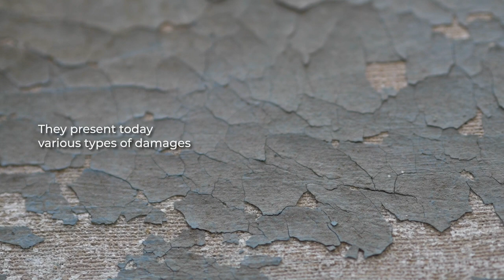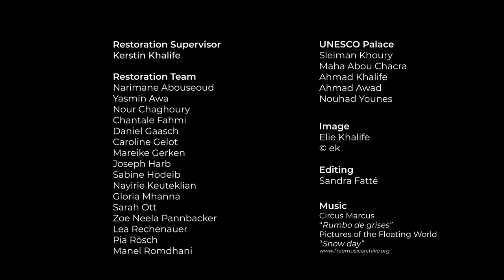BeMA's restoration lab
After receiving on loan of the impressive and substantive collection of modern and contemporary art of the Lebanese Ministry of Culture, BeMA launched in 2017 its restoration and conservation Lab, funded generously by the Cultural Preservation Program of the German Federal Foreign Office.  Located at the UNESCO Palace, the lab has to date restored and conserved over 200 works among them art pieces by Yvette Achkar, Rafic Charaf, Amin el Bacha, Adel el Saghir and Elie Kanaan.

Images of the video by Elie Khalife
Montage by Sandra Fatté